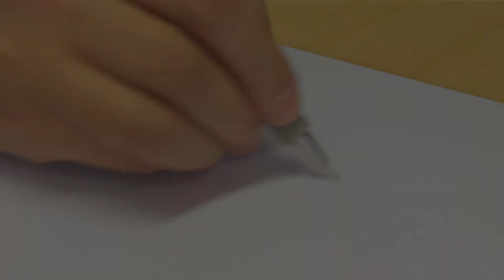Cómo dibujar a Pitufo Fantasma • Los Pitufos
¡Aprende a dibujar a Pitufo Fantasma!

¡Gracias por todo su apoyo, su calificación del video y su comentario siempre son apreciados!

Los Pitufos
Esta serie sigue las aventuras de los pitufos, pequeñas criaturas azules que viven en un pueblo tranquilo y tratan de huir del malvado Gargamel.